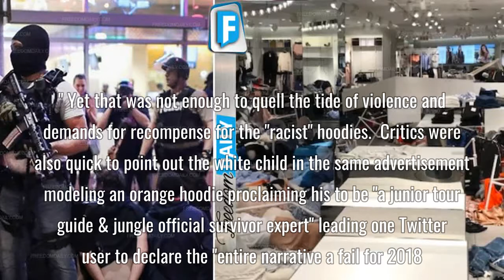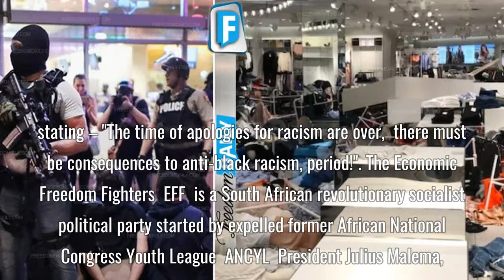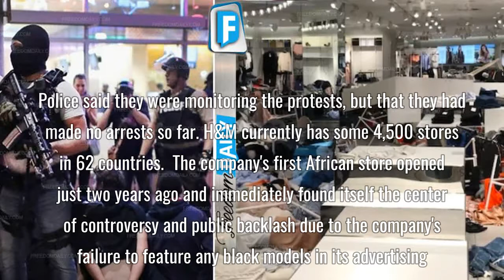Mob Of Feral Thugs DESTROY Shopping Mall After What They Posted Online| LOCK THEM UP